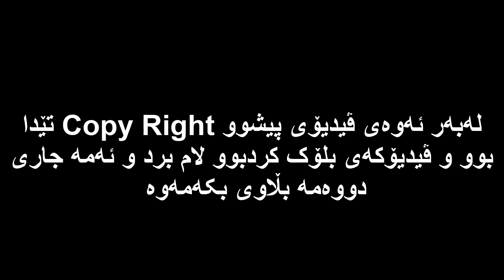ئایا حەڵاڵە یان حەرامە یاری PUBG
کەناڵی دووەمم
یاری بە نرخی هەرزان G2A
 لە کاتی بڵاوکردنی ئەم ڤیدیۆیە 157,565  سەبسکرایبین